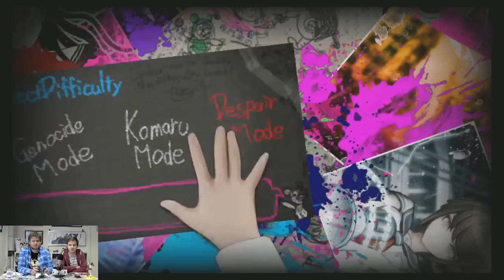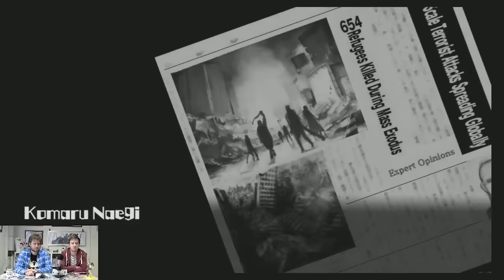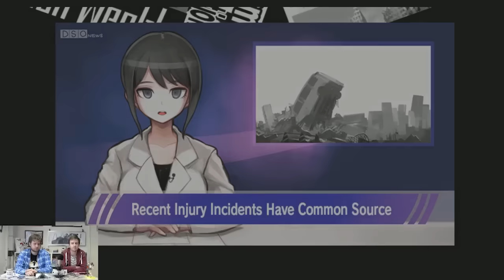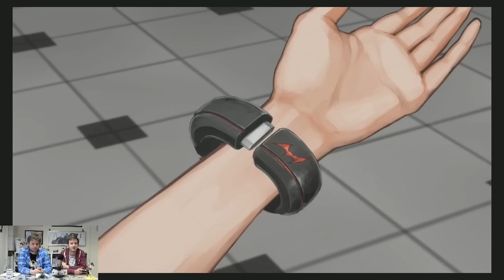Let's Play Danganronpa Another Episode: Ultra Despair Girls - First Hour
We play through the complete Prologue of the game!

Danganronpa Another Episode: Ultra Despair Girls is an action-focused spin-off of the popular Danganronpa Visual Novel series. This game is set in between the first two games. As Oscar and Harrison have only played the first one, this makes the game perfect for them.

There's still a lot of story in this one, though - which is great news for Danganronpa fans, though it means in this video not a lot gets going!

Apologies for some slight audio problems during sections of the video.

Check out our full range of Japanese games/manga/anime here - reviews, features, interviews, and more!